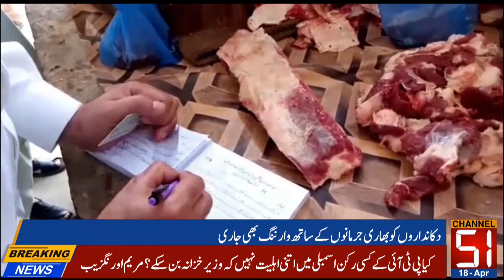ہری پور قصابوں کے خلاف سخت ایکشن